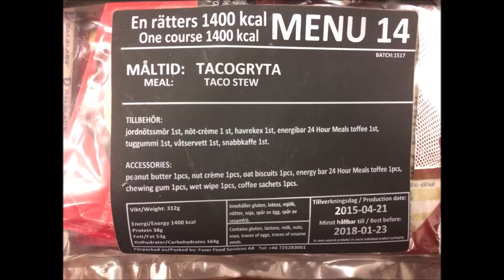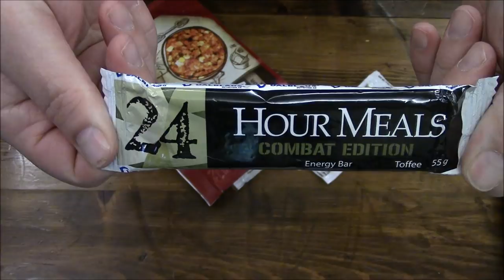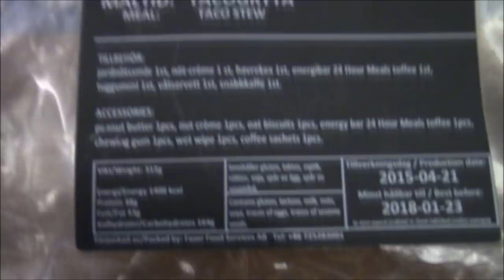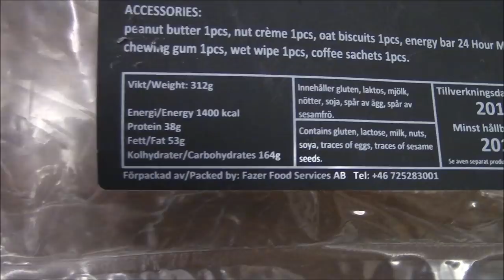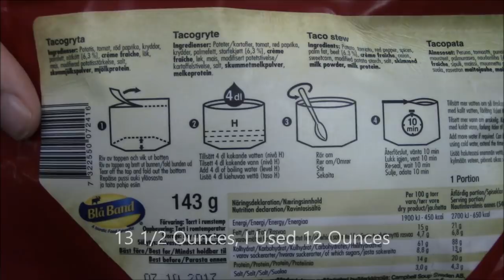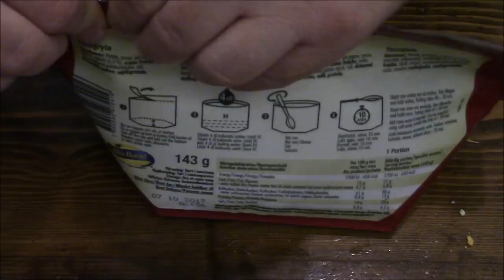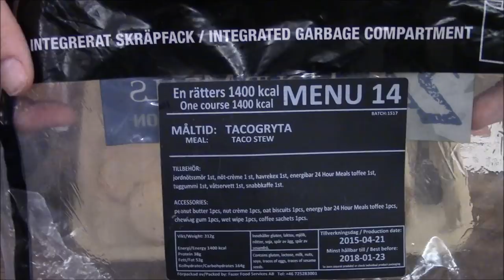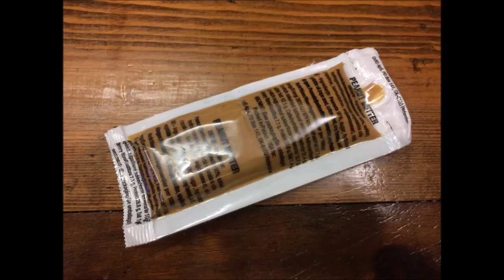24 Hours Meals: Menu 14 Taco Stew ~TACOGRYTA~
This review is a review of a 1 Meal or 12 Hour Ration produced by 24 Hour Meals this is an older production but nonetheless just as tasty! It is lightweight but packs a lot of food once the water is added. Cheers!

Interact with Gundog. Postcards, Rations, Beer & More
Gundog
Cheltenham, MD.
20623